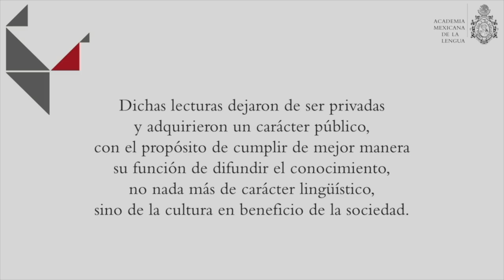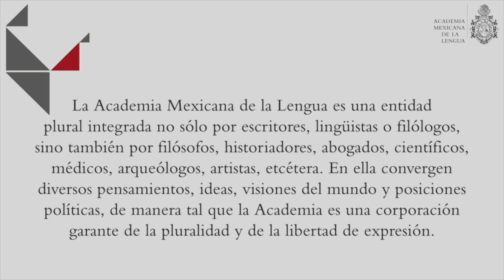Concepción Company Company - ¿Por qué hablamos como mexicanos?.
La lingüista Concepción Company Company, académica de número y directora adjunta de la Academia Mexicana de la Lengua, presenta en esta conferencia el Diccionario de mexicanismos. Propios y compartidos, publicado recientemente por la AML, y aborda los conceptos clave para la elaboración de un diccionario, como lo son la historicidad, la tradición, la continuidad, la variación, el cambio y la creatividad.